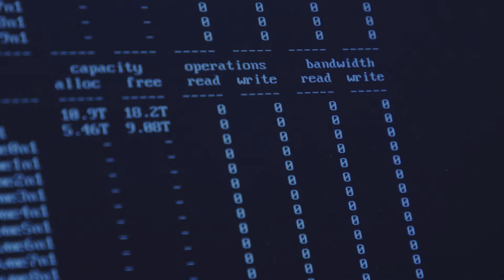Computing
World-class scientific research requires advanced computing support at every stage. Learn how Jefferson Lab is blazing new trails in data science to benefit modern research.